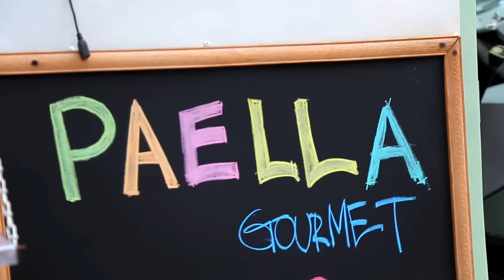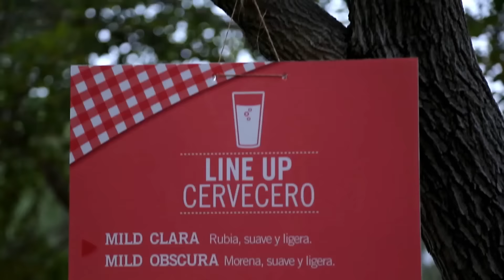PICNIC 7b v2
Primer Picnic de la cerveza artesanal 7 Barrios en el Parque Tangamanga I de SLP
Mil gracias a todos, ustedes lo hicieron posible!
Nos vemos pronto en la próxima edición!
SALUD!!!